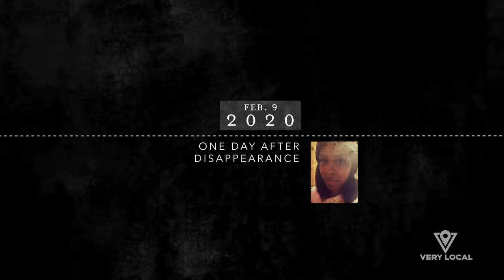Missing in Milwaukee | Official Sneak Preview | Hometown Tragedy: A True-Crime Series | Very Local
Hometown Tragedy: Missing in Milwaukee explores the disappearance of Amarah ‘Jerica’ Banks, a mother and Milwaukee native, along with her two daughters, Zaniya Ivery and Camaria Banks. Learn about her community's push for answers and what authorities eventually learn about this case that sends shockwaves through the city.

About Hometown Tragedy:
Hometown Tragedy’s second season investigates true crimes that rocked communities across America, exploring the impact on those left to seek justice. The cases range from cold-blooded murder to domestic abuse turned deadly. At the core of each story are the victims’ friends and family members, who reveal their true strength as they fight for answers and resolutions to these heinous crimes.